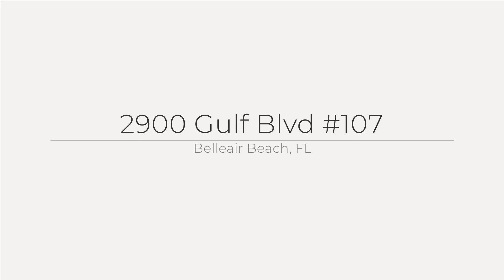$50K PRICE REDUCTION! Beautiful 2 bed / 2 bath condo in Belleair Beach!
Experience the ultimate in coastal living with this immaculate 2-bedroom, 2-bathroom beautifully remodeled, turnkey condo, conveniently located on the ground floor with no stairs to climb, and it’s literally 52 steps to the pristine sands of highly sought after Belleair Beach.  Step inside and be captivated by the beautiful updates throughout.  This exceptional residence boasts an array of impressive upgrades, including new SS appliances, soft close wood cabinetry, granite countertops, crown molding, 6” baseboards, custom blinds, and sleek porcelain plank tile flooring throughout.  The A/C was replaced in 2022. This unit features an open floor plan with high ceilings and a split bedroom floor plan.  The living room is spacious and features sliding impact glass doors to the covered patio, conveniently located right next to the heated pool and pool deck a couple of steps away.  The dining room features a cove ceiling and a wet bar with plenty of room for entertaining.  The kitchen is newer with roll out drawers, tile backsplash, granite countertops, new SS appliances, dine in seating, and 2 pantry closets.  The owners suite is spacious, with a cove ceiling, and includes 2 huge walk in closets, an ensuite bath with a large laundry closet with new stackable GE washer and dryer, new tile, walk in shower, recessed lighting, dual farm sinks, new wood vanities with soft close features.  The second bedroom is spacious and has close access to the full bath in the hallway, which has a new wood vanity with soft close features and farm sink and walk in shower.  There are several great storage closets in the unit.  Located directly on Belleair Beach, Sereno Del Sol is an intimate highly sought after community with only 40 units. The common area features include a secured lobby, sparkling private heated pool, quaint courtyard with a large covered open air gathering area by the sand, a carwash area, and a private clubhouse for entertaining.  This unit comes with a private covered parking space and plenty of guest parking.  Located within minutes of the Belleair Beach Marina, the Shoppes of Sand Key, the Columbia Restaurant, and several waterfront restaurants, and provides quick and easy access to airports.  Sereno Del Sol Condo is a 30-day rental building with no minimum ownership prior to renting.  No pets.